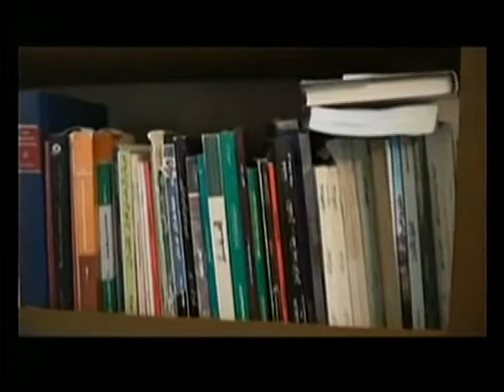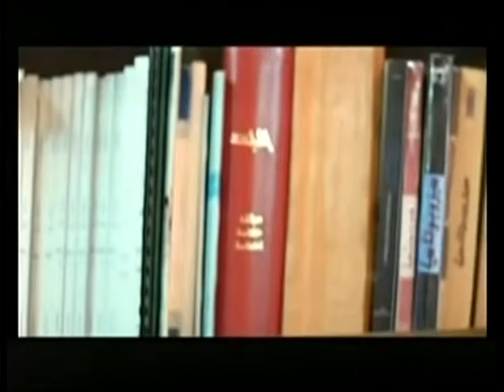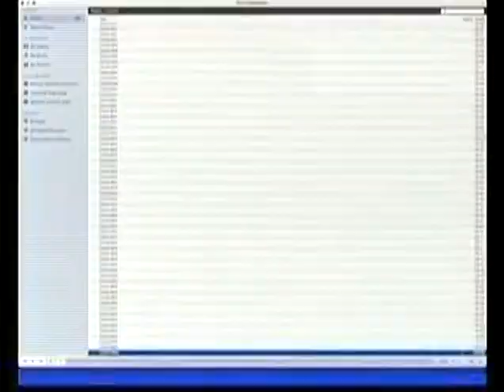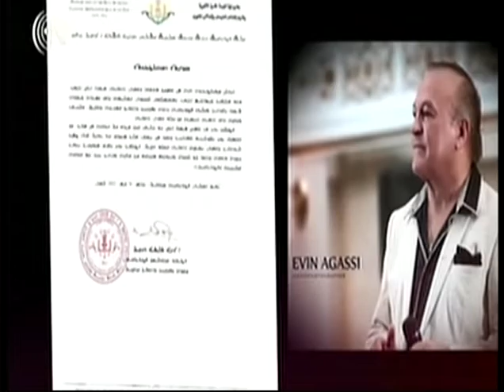Sargon Dadesho: Visit to Nohadra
Meeting with Rabi Odisho Malko and Suzan Qasrani.
Visit to Village of Dehe,
Visiting With Mar Awa and Church Prelates
"Last Night in Erbil